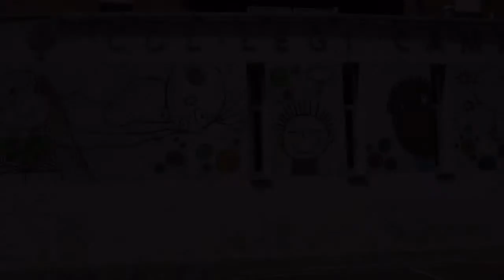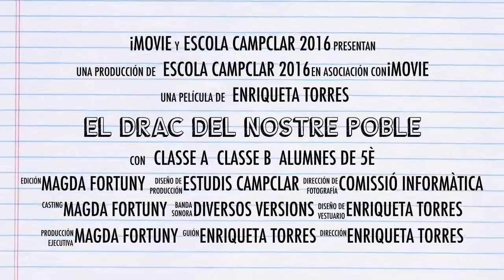El Drac del nostre poble (Sant Jordi 2016)